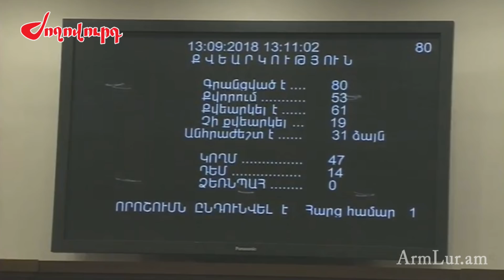ԱԺ-ում թեժ քննարկում է ընթանում. ՀՀԿ-ն հասավ իր նպատակին